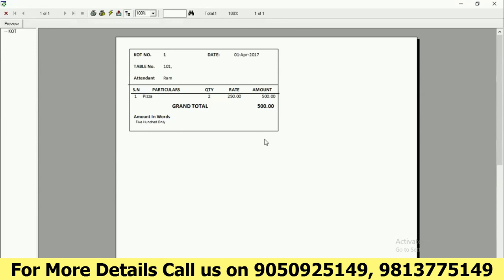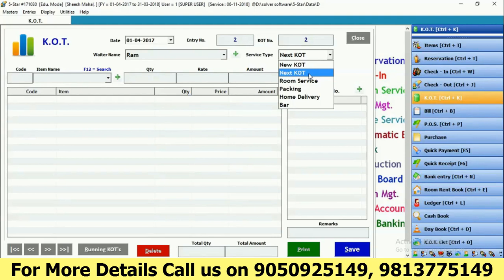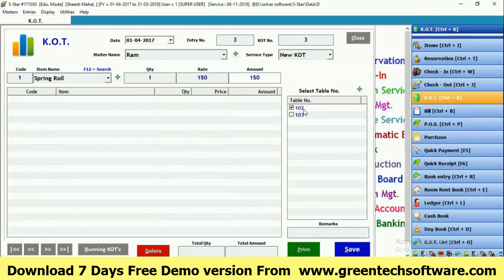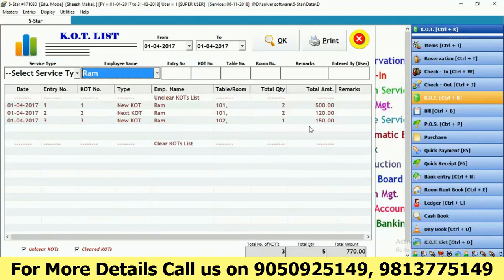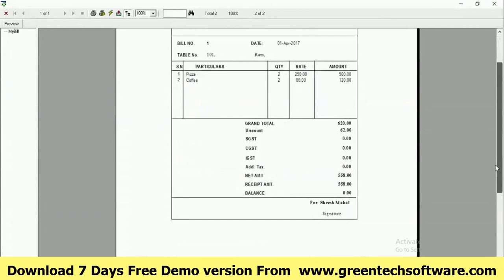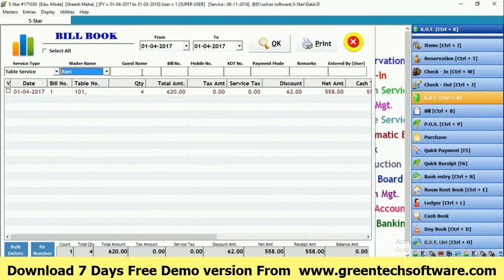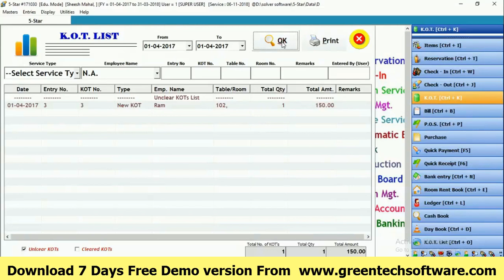How to Manage K.O.T. Entry Kitchen Order Token for Restaurants in Hotel Management Software 5 Star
5-Star Hotel Management Software
GST Ready Hotels & Restaurant  properly Management Software (PMS) Hotels and Restaurants designed to fulfill needs of most of the functions at Front Desk,Kitchen, Back Office Accounting, Stock Management & Point of Sale (POS) etc. Featured with K.O.T. Management, Table Service, Check in, Check Out, Room Reservaton, Stock with Recipe Management, Production, Dashboard, Stay view, Easy Housekeeing with Dirty Room Management & Police Station Report.

A perfectly suitable and highly scalable solution for hotels of any size or any capacity. 5-Star performs all operations related to Hotel Management right from Intelligent Reservation, maintaining complete digital gallery of your with customer’s photos, ID Proofs, Address proofs to help in case of any verification,
 Perfect Check In, Accurate and combined Check out Bill including room rent charges, Value added services like Extra Bed, Laundry Services and Food charges.

5-Star Software’s variable GST percentage feature let you flexibly charge GST from customers as per rate slab. For example if article rate is less then 1000 then No GST will be applicable, if more than 1000 then 12% GST will be applicable. This flexible GST structure can be defined very easily in 5-Star Software.

For restaurants, 5-star helps you create KOT (Kitchen Order Tokens) for table service, room service, bar & packing. Generates food bills automatically and accepts payments in various methods viz. credit cards, cheque payments, e-wallet & hard cash.

Everything related to GST right from GST Billing to Returns, just need to start your billing and you will see all the reports like, b2b, b2cl, b2cs, hsn summary, exports, nil rated, Expense Voucher, Reverse Charge Entry, ITC, Non ITC,  GSTR3B, GSTR-2 everything generated automatically at a single click.

Implementing 5-Star software is quite easy. No Accounts or computer training required, no experience required. Anyone with knowledge of basic computer operations can operate it very comfortably.  Download 7 Days Free Demo version of  5-Star GST ERP software From Our Weblink :